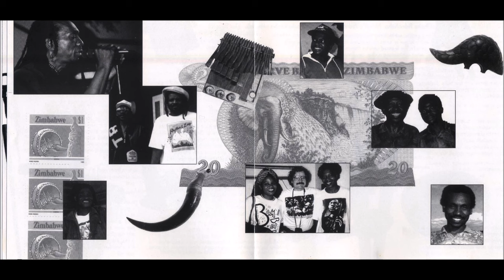Thomas Mapfumo & The Blacks Unlimited - Hondo (War)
トーマス・マプフーモ - ホンド（戦争） - Hondo(War)　From 『HONDO』1993

We said no to war long ago
We rejected war long ago,o lord
We do not love war,o lord

 only the poor get killed
 and look the rich survive
 while the rich survive
 only those who have not die
 and those who have remain

killing each other is evil o,lord
maurdering each other without cause
Tafirenyika has died for a mere position
and so many ethers like him

Hondo(戦争)

私たちはずっと前に戦争はイヤだと言った
神よ、私たちはずっと前に戦争を否定した
貧しいものだけが殺される
生き残る金持ちを見よ
殺し合いは悪だ
訳もなくただ殺される
Tafirenyikaはそういう立場だったというだけの理由で死んだ
彼のようなものはたくさんいる
（Tafirenyika＝国に殉ずるもの）